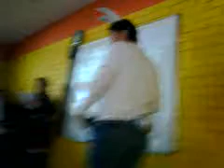los ponejos (echalos pal tsuru)